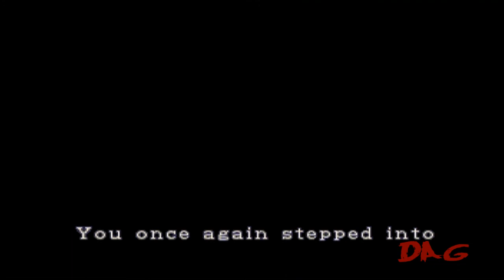Resident Evil 2: Episode 7- John Kerry | Ducking Awesome Gaming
Cinnamon Gum?